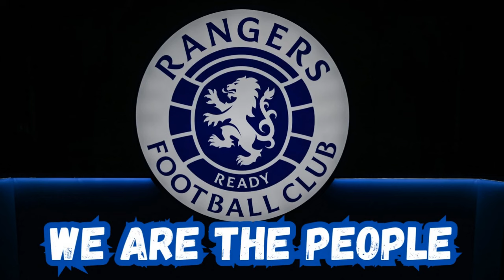Rangers FC Transfer News Djukanovic Linked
rangersfc have been linked with a move for Montenego teenage winger Viktor Djukanovic.